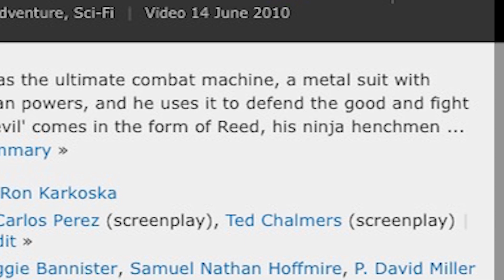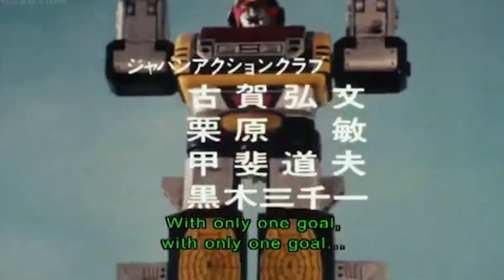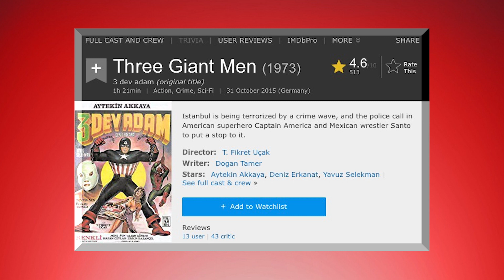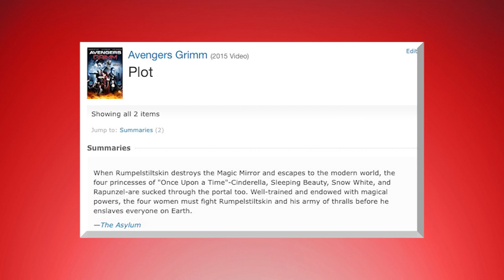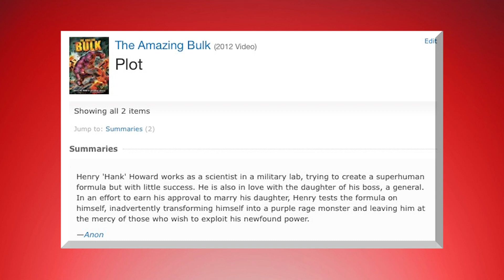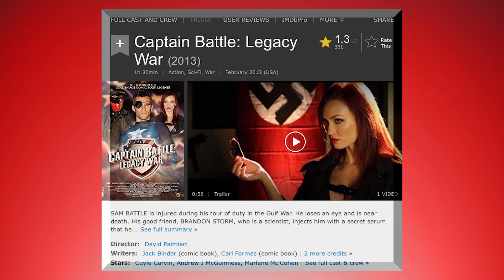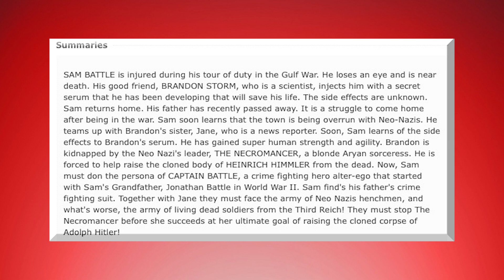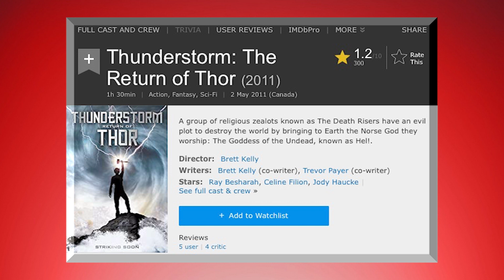Marvel Movie Ripoffs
With the release of the infamously culturally divided film CAPTAIN MARVEL, I decide to look at some films that try to copy from the very property this new super heroine originates from. Here's some MARVEL MOVIE RIPOFFS! Enjoy!